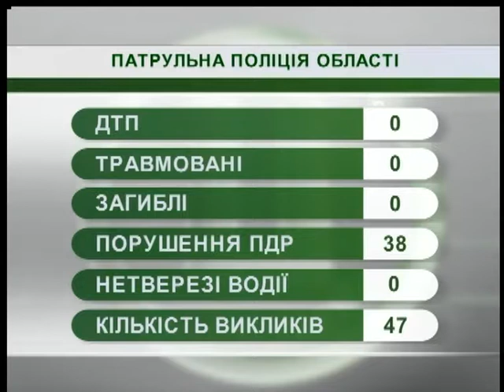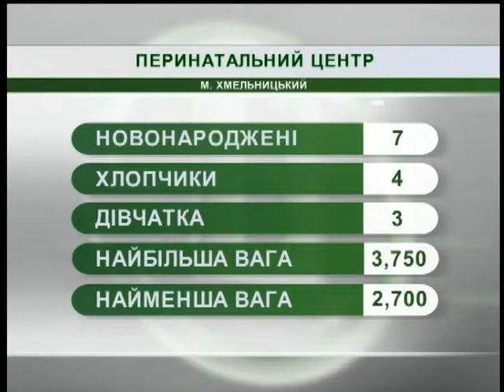18.07.18. Новини. 7:30